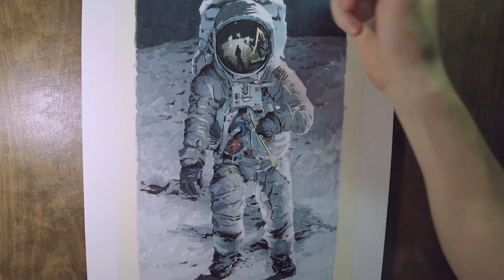Drawing with Copics | Buzz Aldrin on the Moon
Quick timelapse illustration of Buzz Aldrin walking on the moon. Drawing with Copics

Tools I've used:
Pencil
Micron Pens